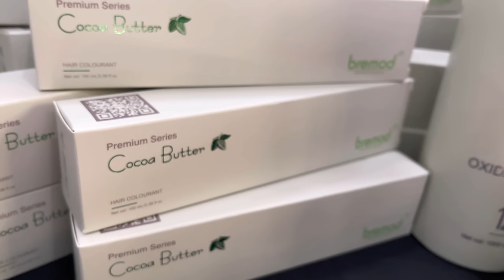ASH WHITE + MILK TEA ASH HAIR COLOR | NEW BREMOD PERFORMANCE PREMIUM COLOR | BREMOD PREMIUM PH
BREMOD PERFORMANCE LAUNCH A NEW COLOR SERIES:BREMOD PREMIUM COLOR,THE MOST ENHANCED AND IMPROVED HAIR COLOR WITH COCOA BUTTER TECHNOLGY.

📌SEND SOMETHING?
Nam: Richard L.Valdenor
Adress: Chadgene HairMix Salon,Brgy Tejero,General Trias,Cavite,Infront of San Francisco Subd.near Alfamart Tejero.
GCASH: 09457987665